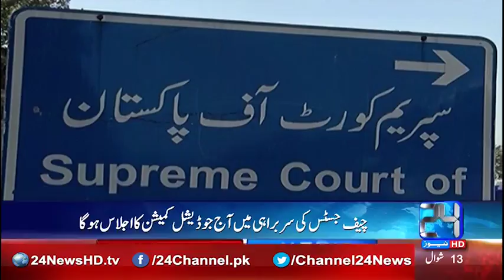24 Headlines: News Headlines 10 00 AM 18th July 2016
24 Headlines: News Headlines 10 00 AM 18th July 2016